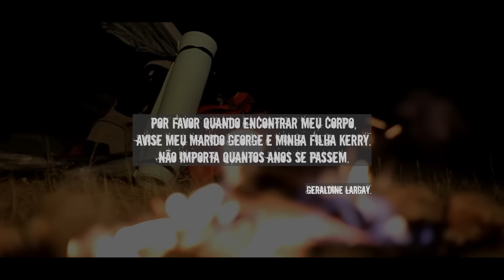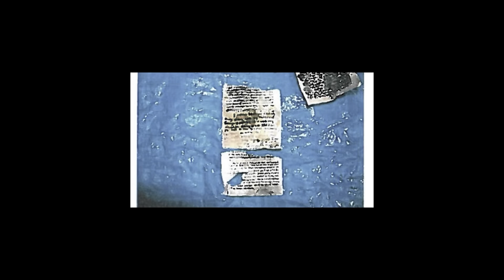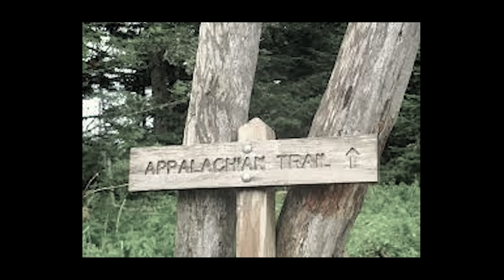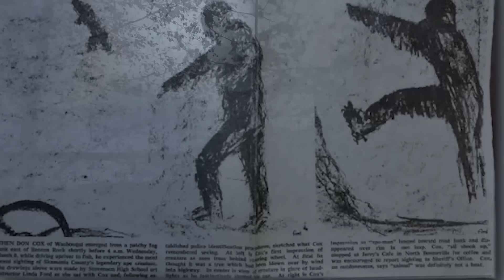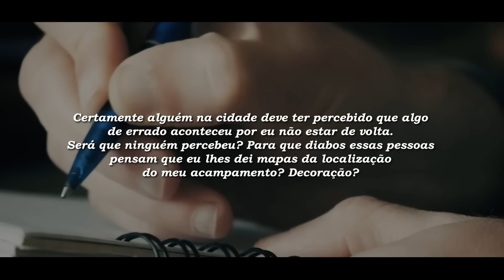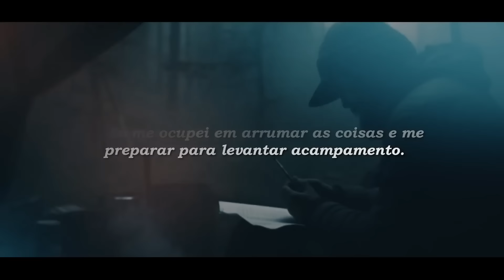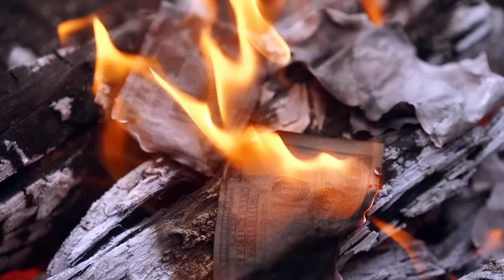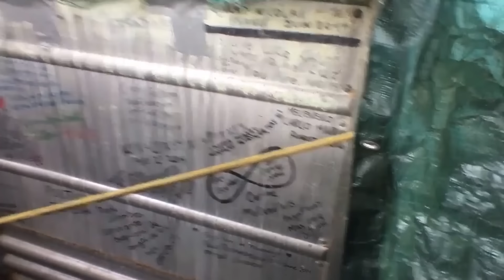Uma coleção de destinos horríveis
ME SIGA NO TIKTOK: @relato_selvagem

Livro Sobre Ataques de Tubarões No Brasil Que Eu Super Recomendo